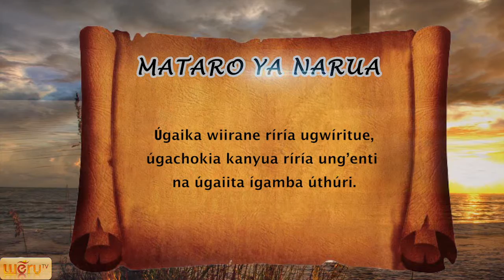Turombe By Destiny Bundi Episode 5 ~HD